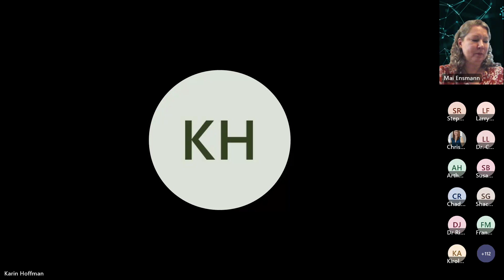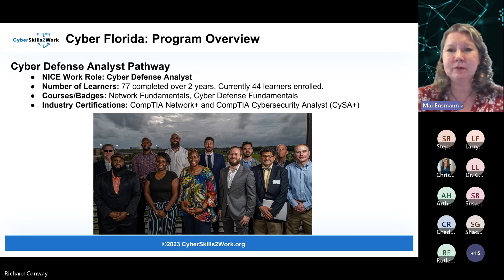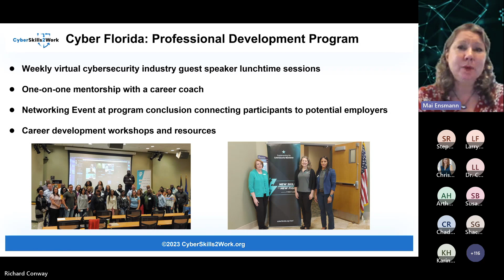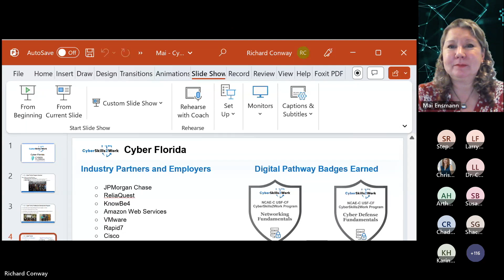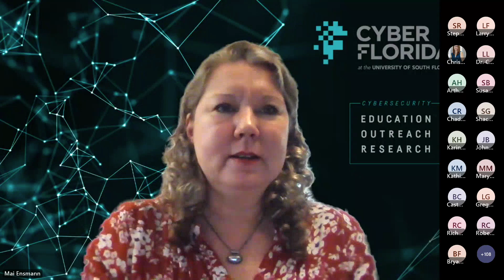Florida Atlantic Workforce Alliance: CyberFlorida | Mai Ensmann,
The alliance unites and aligns workforce development, education, economic development, and employers to collectively strengthen the Aerospace/Aviation, Advanced Manufacturing, and Cybersecurity/IT workforce to meet growing industry demands on the East Coast from Flagler to Martin County.

This virtual meeting will consist of a series of real-time conversation aimed at developing solution to meet industry needs.  Whether you are an employer, education provider, or community stakeholder, your participation is crucial in addressing the workforce opportunities of both today and tomorrow.